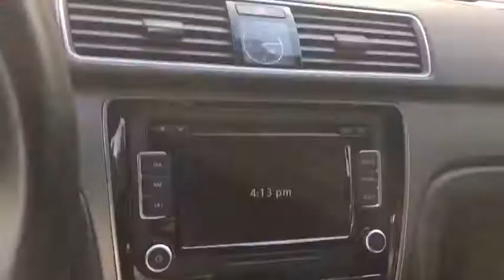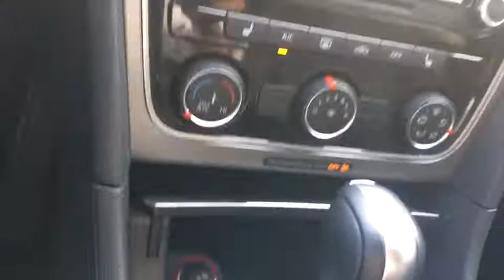2015 Volkswagen Passat Yorktown, Putnam County, Westchester, Dutchess County, Orange County, CT U283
Candy White [LISTING TYPE] 2015 Volkswagen Passat available in Yorktown, Connecticut at Mohegan Lake Audi VW. Servicing the Putnam County, Westchester, Dutchess County, Orange County, CT.
2015 Volkswagen Passat 1.8T SE - Stock#: U2834 - VIN#: 1VWBT7A37FC066907

It's worth $18,995. but it's $3,000 less and quite the deal. We went to the heartland of America to land this amazing value. When we can sell you a well equipped near luxury sedan for only $15,995 WITH VW CERTIFICATION. we would go anywhere to land it... and what a find we landed.And before I get into the details, I'm compelled to marvel at this value...only 36,000 miles... VW Certified...elegant in White with Black V-tex interior. and well equipped. How well ? Read on..1.8 turbo charged engine, full power, Premium sound system, touch screen AM/FM CD, rear view camera, heated comfort front seas, led lights, alloy wheels, room for six footers in the back seat, a trunk that can handle a small house and the list goes on.This is a car that does everything well and does everything with a tremendous level of safety, comfort and room... No stories.. no surprises.. JUST A HECK OF A DEAL!